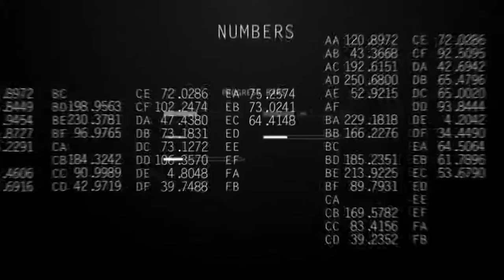Military dynamic workout long version